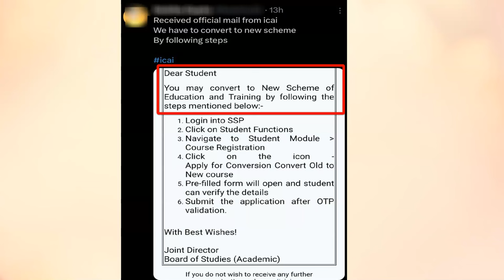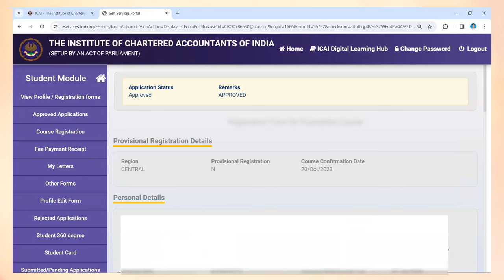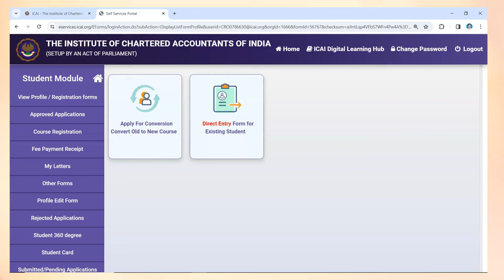ICAI Official Mail to CA Final Students | Free CA Final Conversion | CA Final Conversion Procedure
In this video, we'll dive into the details of the official communication sent by ICAI to CA Final May 2024 students. Chaman Sir, under the guidance of Chandan Poddar Sir, discusses the announcement of Free CA Final Conversion from the Old to New Scheme, elucidating the CA Final Conversion Procedure.

In this Video:
ca final conversion,
ca final conversion after result,
ca final conversion to direct entry,
ca final conversion book order,
ca final conversion last date,
ca final conversion hindi,
ca final conversion procedure,
icai conversion from old to new syllabus,
icai conversion to new syllabus,
icai conversion,
icai convert to new scheme,
icai conversion form,
icai conversion to new scheme,
icai conversion from old to new,
icai conversion status check,
icai conversion from ca final old to ca final new,
icai conversion from old to new syllabus hindi,
free icai conversion from old to new syllabus,

🔍 Key Points Covered:

Insights into the official mail from ICAI to CA Final May 2024 students
Announcement of Free CA final Conversion from the Old to New Scheme
Detailed discussion on the CA Final Conversion Procedure
Expert guidance from Chaman Sir and Chandan Poddar Sir

Stay informed about the latest updates regarding CA Final conversion and take advantage of the free transition from the old to the new scheme.